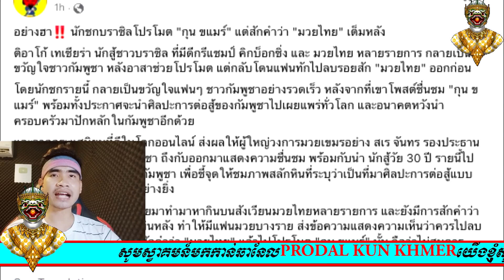ទ្រាំមិនបានលោក ឌួង ឆាយ ចេញមុខជួយ THIAGO បន្ទាប់ពីត្រូវពលរដ្ឋថៃរឹះគន់ធ្ងន់ៗរឿង..KUN KHMER HOT NEWS